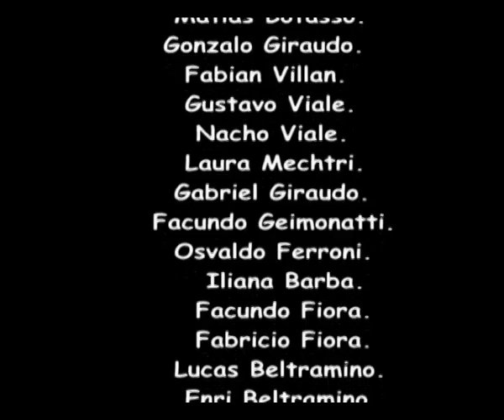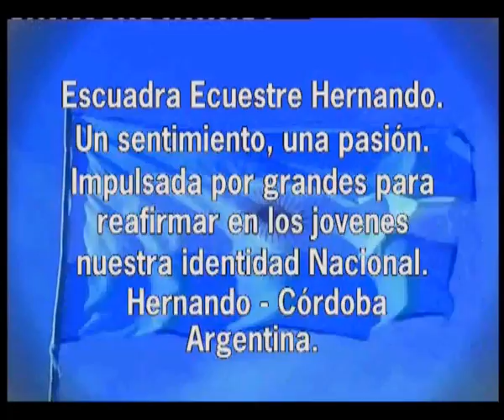ESCUADRA ECUESTRE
Demostración Escuadra Ecuestre Hernando